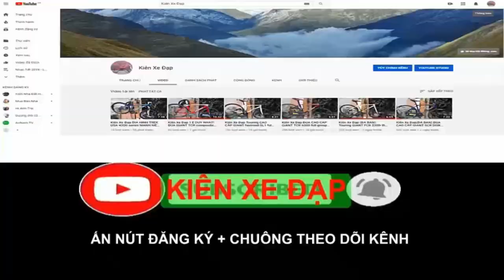Kiên Xe Đạp (ĐÃ BÁN ) Touring VORLAD vpro1 tốt nhất trong tầm giá zalo 0975709943